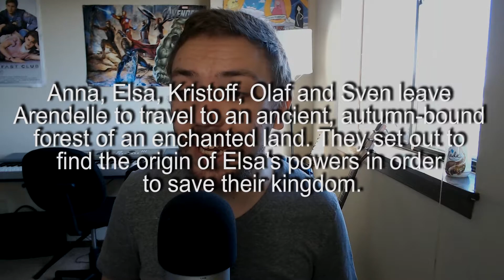Frozen II - Movie Review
My review of Frozen II directed by Jennifer Lee and Chris Buck.

Staring Idina Menzel, Kristen Bell, Jonathan Groff, and Josh Gad.